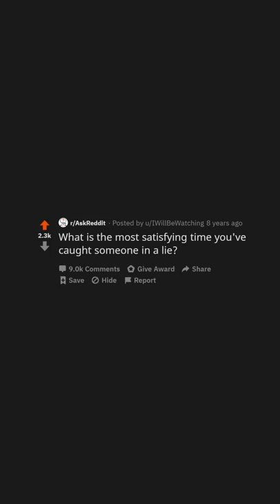What Is The Most Satisfying Time You've Caught Someone Lying? ​ (r/AskReddit)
What Is The Most Satisfying Time You've Caught Someone Lying?